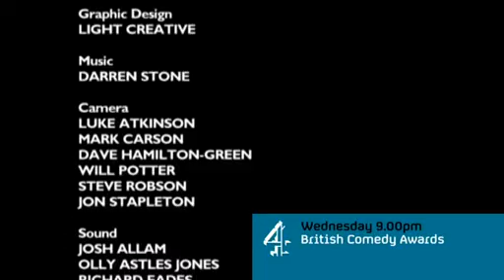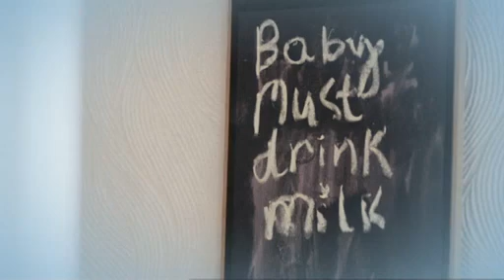Channel 4 // Continuity // 8 Dec 2012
During The Ricky Gervais Show